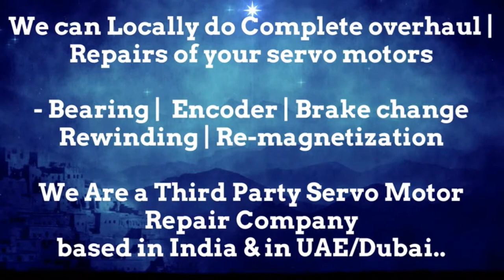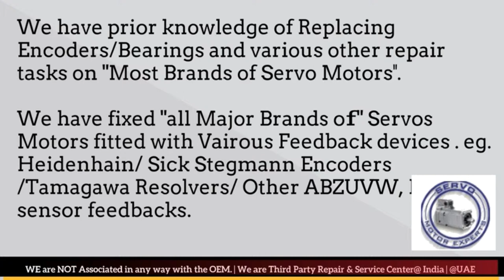VDF Boehringer CNC Servo Motor Repair, Encoder Repair, Install Encoder, Encoder Alignment Adjustment